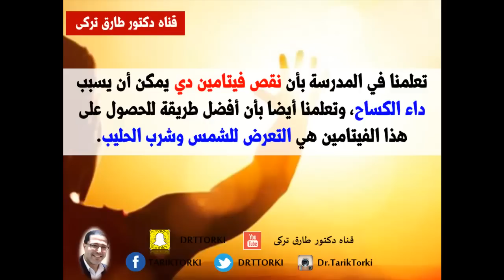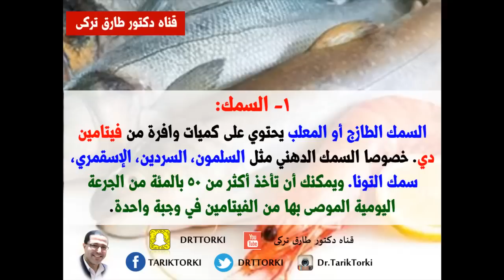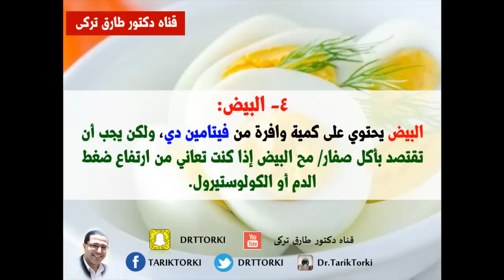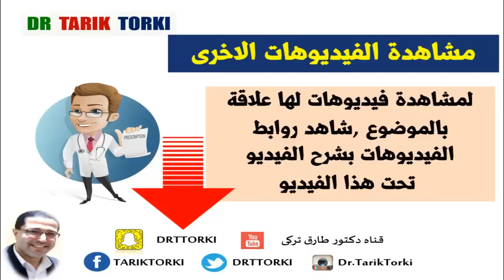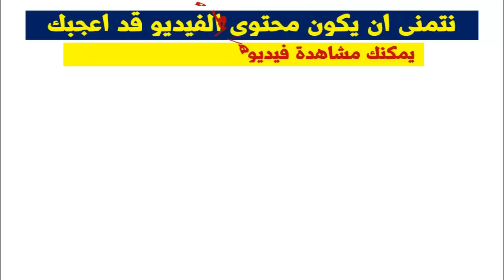5 مصادر طبيعية للحصول على فيتامين دي | افضل علاجات طبيعية لنقص فيتامين دال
5 مصادر طبيعية للحصول على فيتامين دي | افضل علاجات طبيعية لنقص فيتامين دال  | دكتور طارق تركى -  الواتس اب  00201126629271

يمكنك متابعتنا على مواقع التواصل الاجتماعى
الفيتامين «د» مادّة غذائية تذوب في الدهون، ينمي صحة العظام، يزيل الالتهاب، ويساعد على الحفاظ على جهاز مناعي قوي. إذا كنت عرضة لألم العظام، الضعف العام، أو المزاج الكئيب، فكل ما قد يطلبه منك الطبيب هو زيادة مقدار الفيتامين «د» الذي تأخذينه كي تتمكني من التخلص من هذه العوارض. تبلغ نسبة الأميركيين المعرضين لانخفاض بطيء في مستويات الفيتامين «د» نحو 25 في المئة بينما تبلغ نسبة المعرضين للإصابة بنقص تام في الفيتامين «د» نحو 8 في المئة، وذلك حسب ما صدر في بحث أصدرته مراكز مكافحة الأمراض والوقاية منها (Centers for Disease Control and Prevention) في 2011. يمكنك الحصول على الجرعة الموصى بها من الفيتامين «د» والبالغة 600 وحدة دولية (IU) عبر تناول بعض الأطعمة الغنية بهذا العنصر والتعرّض إلى أشعّة الشمس. في حال لم تكن هذه الطرق كافية عليك عندها اللجوء إلى المكمّلات الغذائيّة. نذكر لك في ما يلي بعض المصادر التي يمكنها مساعدتك على الحصول على المقدار المطلوب من الفيتامين «د» للحفاظ على صحتك خاصّة في فصل الشتاء، حيث يغيب المصدر الرئيسي للفيتامين د «أشعة الشمس».
يمكنك ايضا مشاهدة هذه الفيديوهات

لاتبخل على غيرك بهذه المعلومات
كلمات البحث :
مصادر طبيعية للحصول على فيتامين دي ,
مصادر فيتامين د في الفواكه,
مصادر فيتامين د النباتية,
اين يوجد فيتامين د بكثره,
الاغذية الغنية بفيتامين د والكالسيوم,
الطعام الغني بفيتامين د,
الاطعمة التي تحتوي على فيتامين د للاطفال,
مصادر فيتامين د,
اين يوجد فيتامين د للاطفال,
 نقص فيتامين د,
اعراض نقص فيتامين د الحاد عند النساء,
اعراض نقص فيتامين د النفسيه,
اعراض نقص فيتامين دال الشديد,
اعراض نقص فيتامين د عند الرجال,
نقص فيتامين د يسبب,
نقص فيتامين د وتساقط الشعر,
اعراض نقص فيتامين د عند الأطفال,
علاج نقص فيتامين د,